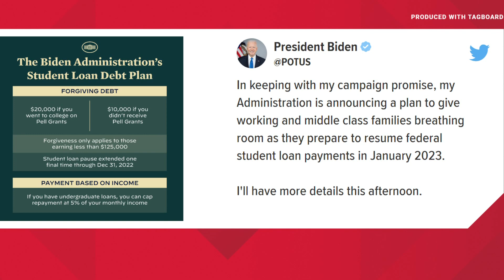Biden announces student loan forgiveness plan, 'final' payment pause extension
If his plan survives legal challenges that are almost certain to come, it could offer a windfall to millions of Americans with federal student loan debt.